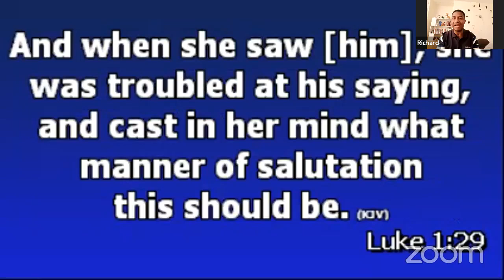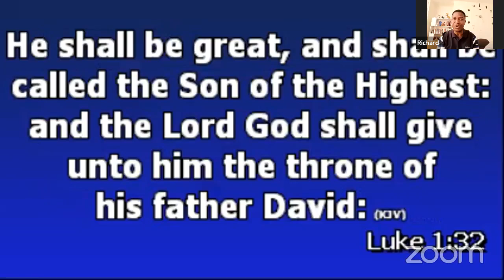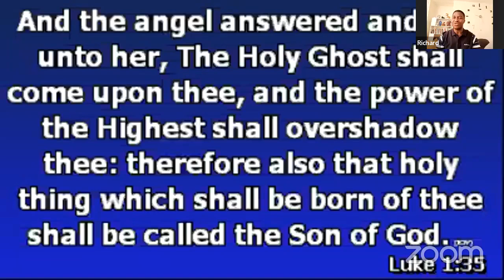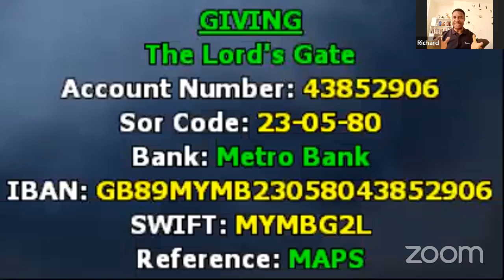MAPS August 2022 Edition// The power of the most high// Richard Edehomon